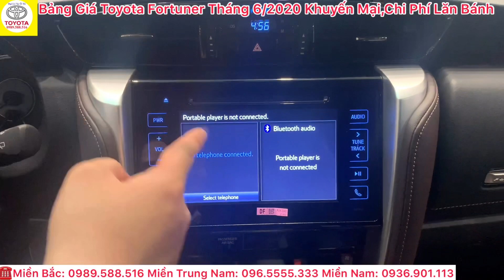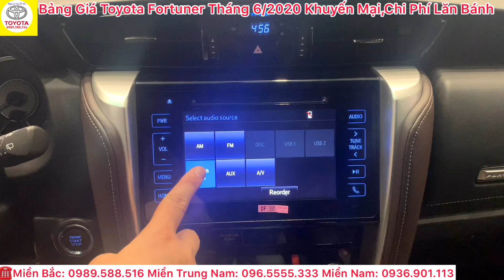✅Bảng Giá Xe Toyota Fortuner Tháng 6/2020 Khuyến Mại Cập Nhật Mới Nhất Hỗ Trợ Lệ Phí Thuế Trước Bạ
✅Bảng Giá Toyota Fortuner 2020 Cập Nhật Tháng 6/2020 Khuyến mại tổng gần 150 Triệu
Máy dầu, số tự động, dẫn động 2 cầu bán thời gian.
7 túi khí, VSC, TRC, HAC, DAC ...
KHUYẾN MẠI LỚN GIAO XE NGAY
Ông hoàng của làng thể thao đa dụng 7 chỗ ngồi ngự trị trên phân khúc giá xe trên dưới 1 tỉ đồng suốt bao nhiêu năm, chinh phục cả khách hàng doanh nghiệp và cá nhân tất cả là nhờ những yếu tố ít ai ngờ tới …
💥CHỈ 330 Triệu NHẬN NGAY FOTUNER 2020
🚘TOYOTA FORTUNER (💥XE HOT💥)
👉Phiên bản 2.4 MT 1 cầu, máy dầu, lắp ráp trong nước: 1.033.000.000VND
👉Phiên bản 2.4 AT 1 cầu, máy dầu, lắp ráp trong nước: 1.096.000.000VND
👉Phiên bản 2.8 AT 2 cầu, máy dầu, lắp ráp trong nước : 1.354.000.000VND
👉💥 Phiên bản 2.7 TRD Sportivo 1 cầu, máy xăng, lắp ráp trong nước : 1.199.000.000VND 💥
👉Phiên bản 2.7 AT 1 cầu, máy xăng, Nhập khẩu Indonesia : 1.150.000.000VND
👉Phiên bản 2.7 AT 2 cầu, máy xăng, Nhập khẩu Indonesia : 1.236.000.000VND
💥Các bản số tự động màu trắng ngọc trai (070) cộng thêm 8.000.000 VNĐ so với các màu khác
💥 Theo một chủ doanh nghiệp gắn bó lâu đời với Toyota Fortuner trên những chuyến công tác thì nó nằm ở chính triết lý phát triển sản phẩm của Toyota. Fortuner mang đến giá trị sử dụng tốt bậc nhất. Đầu tiên phải kể đến gầm cao, không gian rộng rãi, thoải mái cho gia đình 7 người đi kèm hộc đựng đồ rộng thoải mái tại mỗi vị trí ghế, chi tiết nhỏ nhưng cực kỳ hữu ích.
💥 Quan trọng hơn cả là vận hành bền bỉ, tiết kiệm nhiên liệu, xe chạy lành ít hỏng vặt, và hệ thống đại lý rộng khắp cả nước chưa kể hầu hết các garage ô tô bên ngoài đều có thể sửa chữa hay sẵn phụ tùng cơ bản để thay thế. Chi phí bảo dưỡng, “nuôi” xe từ đó khá thấp so với mặt bằng chung. Ngoài ra, khi có nhu cầu bán lại lên đời cũng dễ dàng và được giá hơn bởi nhu cầu thị trường với xe Toyota cũ, đặc biệt là Fortuner là rất lớn.
💥 Còn chờ gì nữa mà Quý Khách hàng không đến showroom và trải nghiệm sản phẩm.
❤️ Giá luôn tốt nhất Việt Nam
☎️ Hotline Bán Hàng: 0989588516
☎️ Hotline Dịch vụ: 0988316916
💢💢💢ĐẶC BIỆT: TOYOTA THANH XUÂN Đang Áp Dụng Chương Trình “ Tháng Vàng Ưu Đãi, Nhận Ngàn Khuyến Mãi “ Khi Đặt Xe Ngay Hôm Nay Chỉ Với 20 Triệu.
Comment hoặc Like và Share Phía bên dưới để nhận được Quà tặng và tư vấn Miễn Phí
Trân Trọng Cảm Ơn quý Khách !
Danh mục
Ô tô và Xe cộ
Danh mục